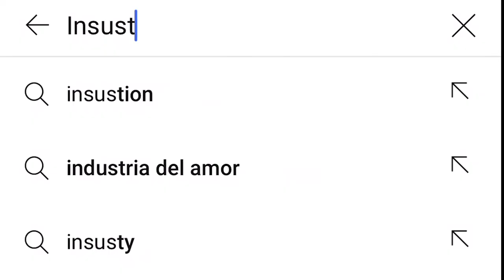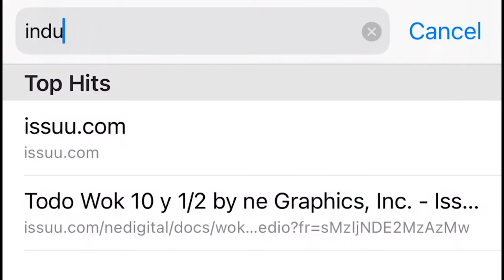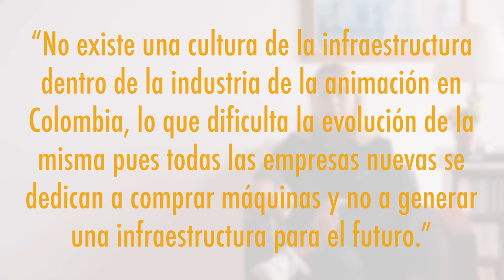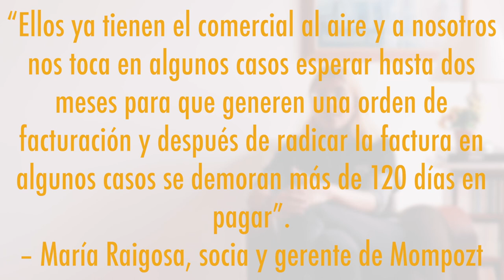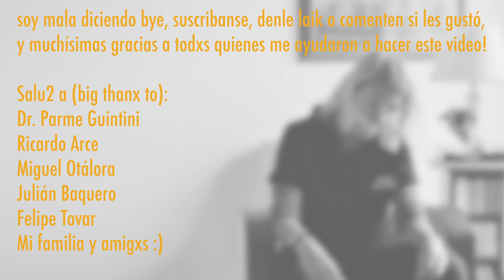Industria de Animación en Colombia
En este video recuento la historia de la industria de animación en Colombia, los factores que contribuyen a su estado actual y su proyección a futuro.

Bibliografía:

Acevedo, A., & Acevedo, G. (Directors). (1933). Colombia Victoriosa [Motion picture]. Colombia: Teatros Real.
Arce, R., Sánchez, C., & Velasquez, O. (2013). La animación en Colombia: Hasta finales de los años 80. Bogotá, Cundinamarca: Programa de Diseño Gráfico, Facultad de Artes y Diseño, Universidad de Bogotá Jorge Tadeo Lozano.
Arcila, P. (2017). Animación en Colombia, un camino hacia el futuro.
Ayuso, R. (9106, January 01). Las nuevas cosechas del cine animado en Latinoamérica.
Escandón, P., & Villegas, M. (2016). Diagnóstico y propuesta de buenas prácticas para la industria de animación digital colombiana. Revista KEPES, (14).
Espectador, E. (2010). Patria Films.
Higuita Gonzales, A. (2013). El cine documental en Colombia durante la era del sobreprecio, 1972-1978. Historia Y Sociedad, 25.
Payne, M. (2019, October 01). Animators in Japan deserve better working conditions.
Rodríguez, C. C., Medina, O. A., López, R. A., Alberto, C. A., Castro, M. D., Alberto, M. C., . . . Zuluaga, P. A. (2017). Estudios sobre animación en Colombia: Acrobacias en la línea de tiempo. Bogotá, DC: Pontificia Universidad Javeriana.
Santa, C., Rios, D., & Colmenares, J. (2014). Animación en Colombia: Una Historia en Movimiento. Cuadernos De Cine Colombiano, (20).
Staff, I. (2020, October 26). Industry Life Cycle Definition.
Suárez, J. (2019). Las razones por las que empresas de animación extranjera buscan talento latinoamericano.